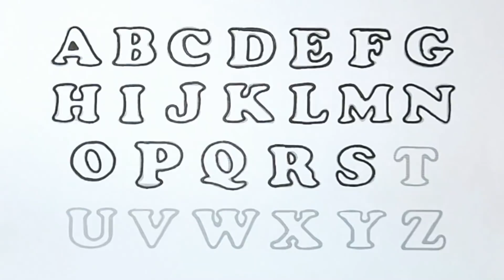Let's Learn How to Draw Alphabets A to Z Easy for Beginners - Ks Art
ABCDEFGHIJKLMNOPQRSTUVWXYZ, Easy Draw and Paint Alphabet A to Z, KS ART

First of all, Thank you for visiting my description box, Today I have shown you how to draw alphabet A to Z step-by-step in a very easy way. I hope you like this video.

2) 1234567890, How to Draw Number 1 to 10 for kids | Kids Drawing Videos | KS ART